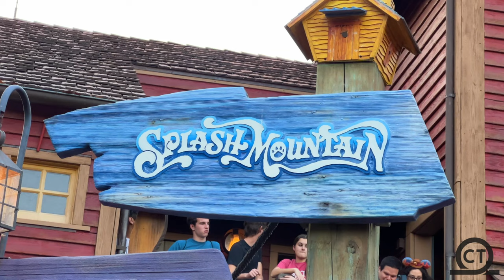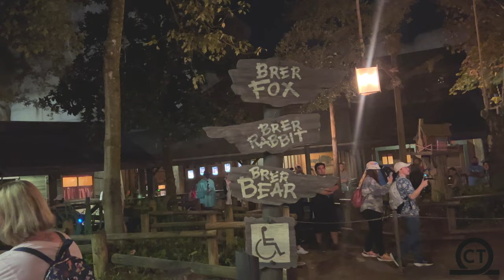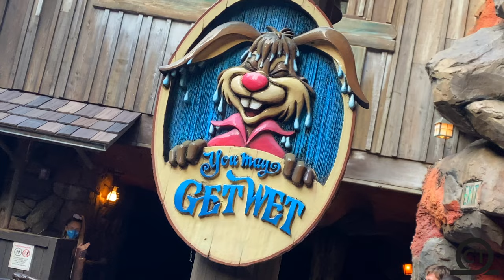(4K) Splash Mountain - Walt Disney World Ride Off-Ride 2023 FAREWELL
Farewell Splash Mountain!! Get the best 4K Footage of Splash Mountain (now closed) at Walt Disney World!! This log flume water ride opened in 1992 and is one of the worlds best log flumes!!